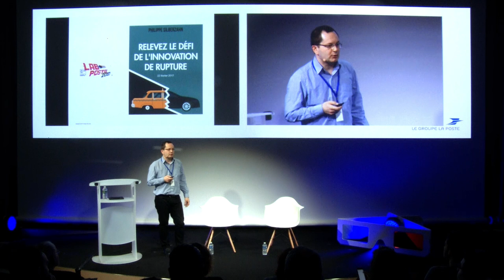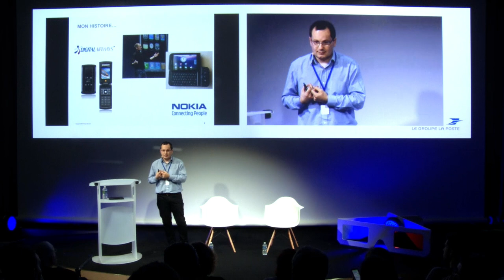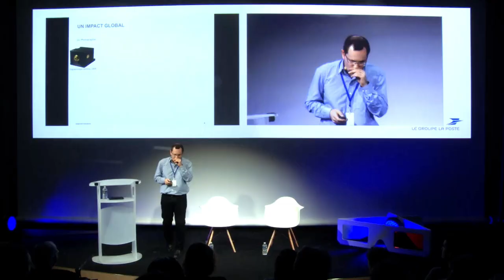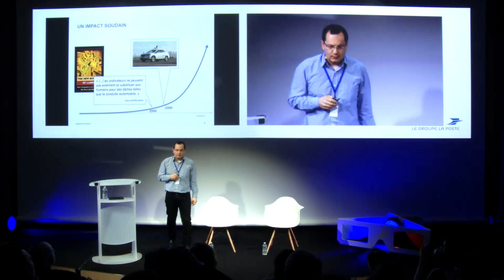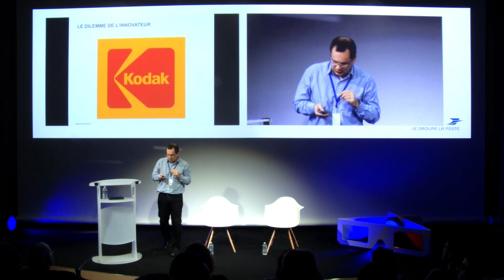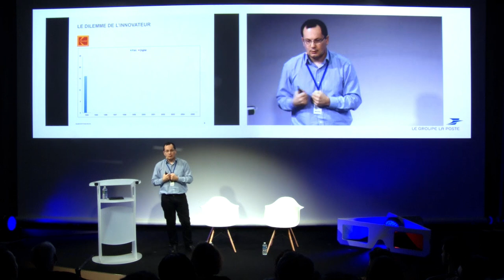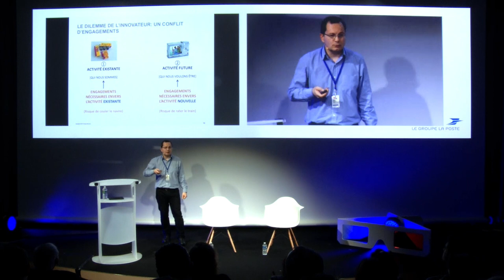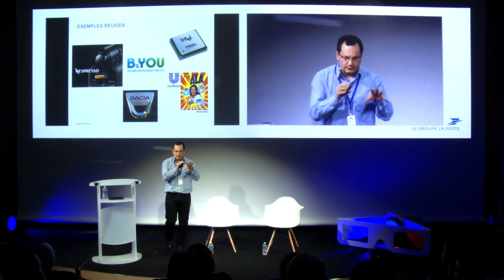Relevez le défi de l’innovation de rupture avec Philippe Silberzahn - Lab Postal 2017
Relevez le défi de l’innovation de rupture avec Philippe Silberzahn.

Une intervention animée par Thierry Keller.

Philippe Silberzahn est Professeur @ EMLYON, chercheur @ ÉcolePolytechnique. Prophète de la disruption.

En 2017, le Lab Postal, salon de l’innovation du Groupe La Poste, vous fait découvrir une vision de la vie en 2020. Bienvenue en disruption !

Le Lab Postal convie à Paris des acteurs de l’innovation, des grands groupes et des startups. C’est un événement ouvert à tous et l’occasion de mettre en avant l’expertise en matière innovation au sein de La Poste, les nouveautés des différents acteurs et ce que nous réserve les années à venir.